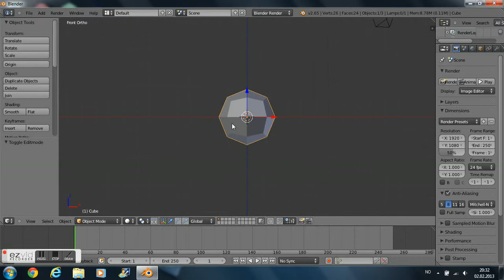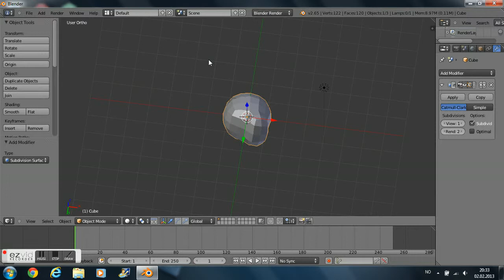Blender 2.65 video graphics error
help my.

And give me feedback if you now anything about the problem.